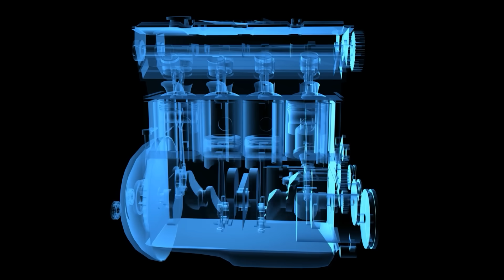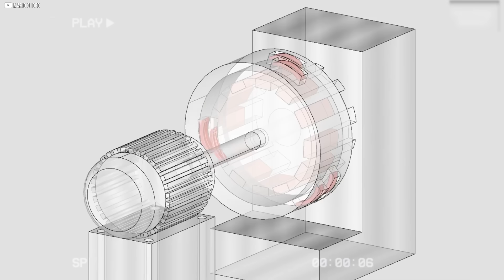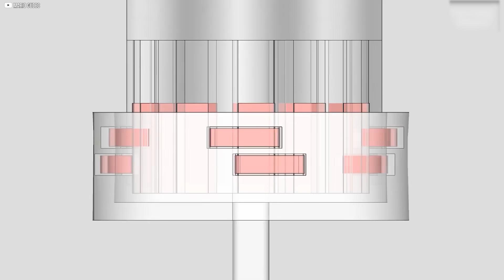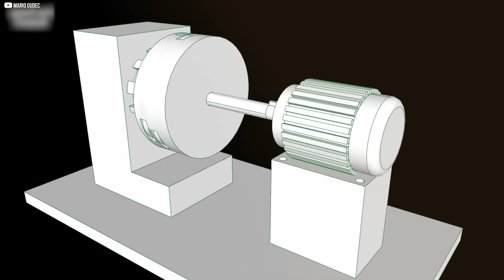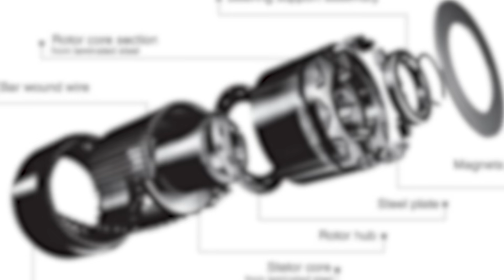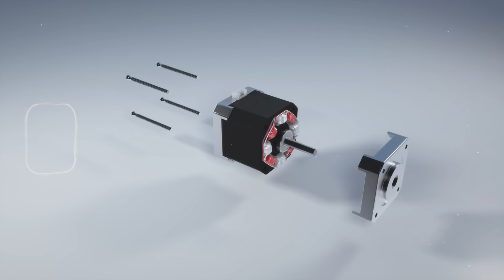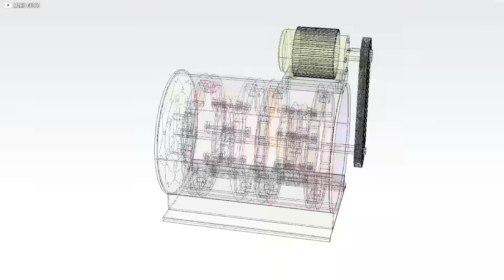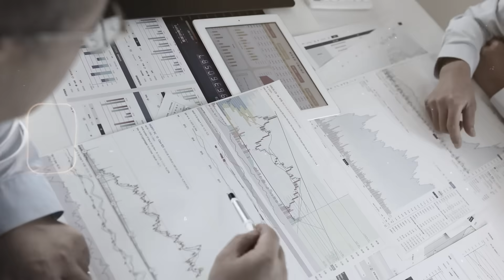They Tried to Bury This FREE Energy Machine! But It Still Works!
What if you could power your entire home, without fuel, solar panels, or ever paying an electric bill again?
In this video, we explore the fascinating story of Howard Johnson, an American inventor who created magnetic machines that could generate up to 110kW of free, clean energy. Discover how his inventions worked, why they were suppressed, and how modern engineers are reviving his forgotten designs. Was he ahead of his time—or silenced by powerful forces?
Join us as we uncover the mystery, science, and controversy behind one of the most intriguing energy breakthroughs ever imagined.